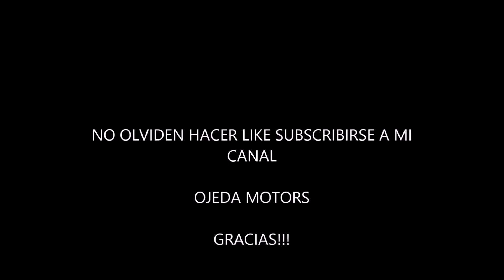Sabes esto si le pones Agua A Tu Carro? MIRA LO QUE PASA!!!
Un video donde explico porque devemos poner anticongelante en lugar de agua en nuestro carro o camioneta